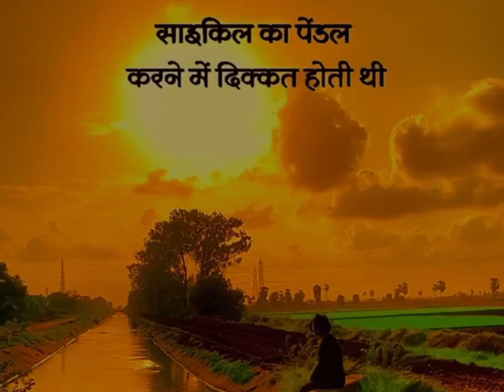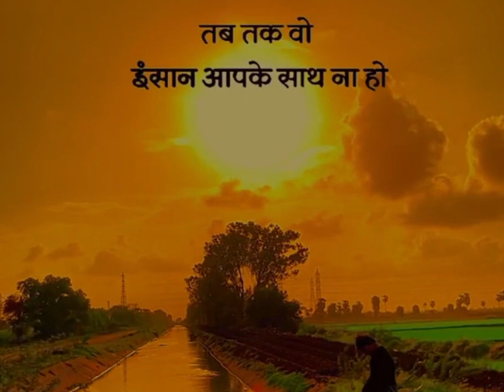ye 6 bate jarur janani chahiye.....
jindagi se judi bate
dil chhu lene vali bate
ensan ki pahchan